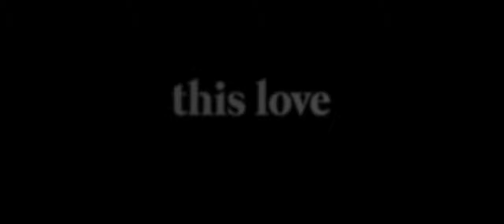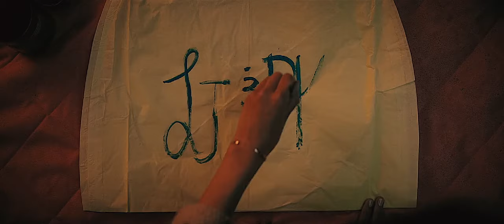Lara Jean & Peter | This Love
ᴡᴀᴛᴄʜ ɪɴ ʜᴅ + ᴜsᴇ ʜᴇᴀᴅᴘʜᴏɴᴇs ɪғ ʏᴏᴜ ᴄᴀɴ! ♥

sᴏɴɢ » This Love by Taylor Swift
ғɪʟᴍ » To All the Boys: Always and Forever
ᴘʀᴏɢʀᴀᴍ » Final Cut Pro X

I adore them so much, I kept having to pause while editing so I could squeal and cry over them? Clearly, I’m not stable. Greatest rom-com trilogy of our time, though! That is a fact.

ᴀʟʟ ɪ ᴏᴡɴ ɪs ᴛʜᴇ ᴇᴅɪᴛɪɴɢ. ᴀʟʟ ᴏᴛʜᴇʀ ʀɪɢʜᴛs ɢᴏ ᴛᴏ ᴛʜᴇɪʀ ʀᴇsᴘᴇᴄᴛɪᴠᴇ ᴏᴡɴᴇʀs.